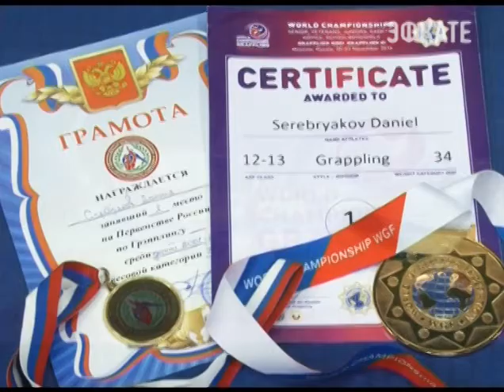Сочинец стал чемпионом мира по грепплингу. Новости 24 Сочи Эфкате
Это вид спортивного единоборства, который совмещает в себе технику всех борцовских дисциплин. Даниил Серебряков завоевал золото в весовой категории до 34 килограммов.
Сочи. Новости.
Телеканал Эфкате.